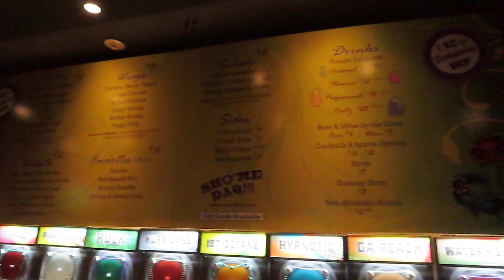College Vlog 3: Road Trip!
Let me know what type of videos y'all would like to see.